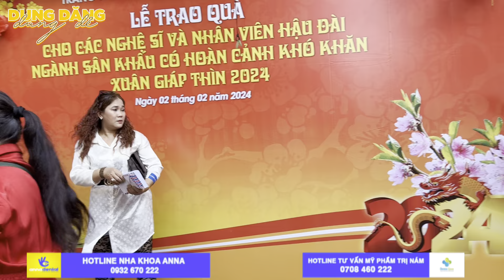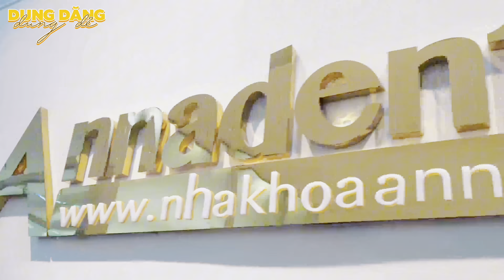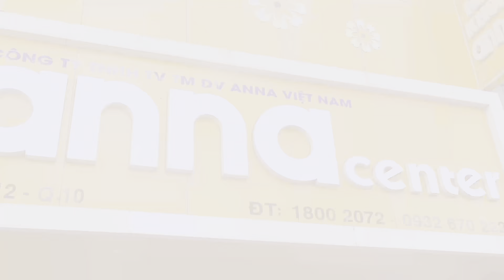Vui khi 4D đồng hành thiện nguyện cùng NSND Lệ Thuỷ, NSND Minh Vương, NSUT Phú Quý, danh hài Hồng Tơ